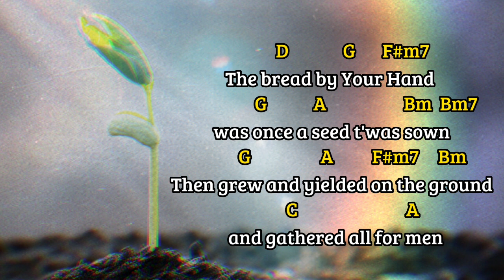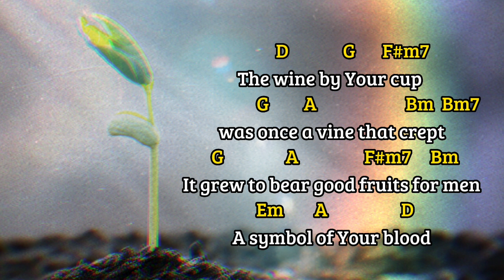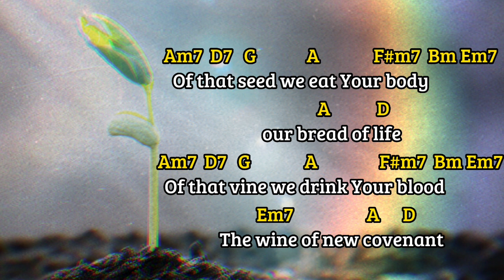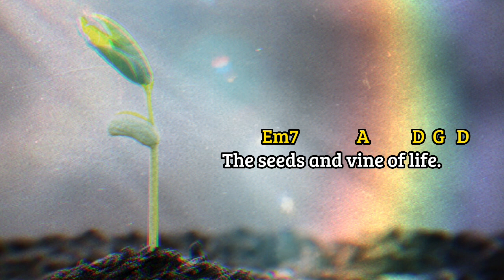The SEED by J.Nez F. Marcelo/Communion Song/Cover with Lyrics and Chords